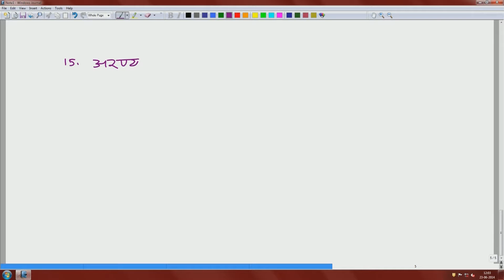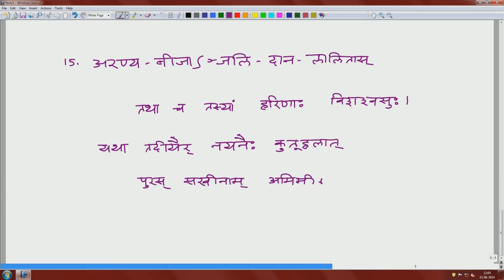verses 5 12 5 15